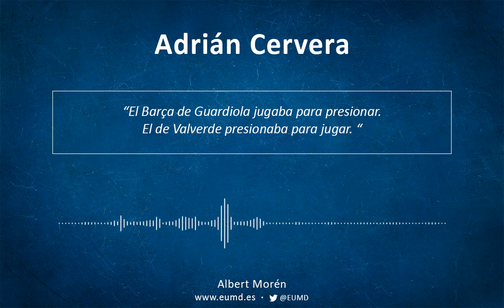Adrián Cervera | La presión adelantada y el juego de aproximación